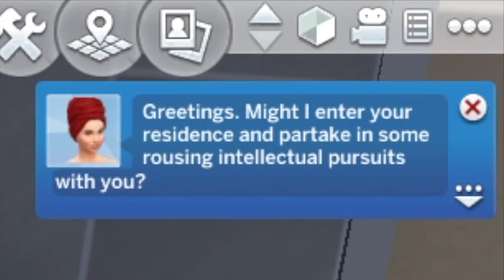The Sims 4 City Living I Part 13 - Belle To The Big Apple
☾ ☆ OPEN ME ☆ ☽

Hey Simmers, today we finally move out Belle to the City!

I MADE A DISCORD SERVER!

~ Add Me: Mermaid Simmer#4025

☆ SOCIAL MEDIA ☆